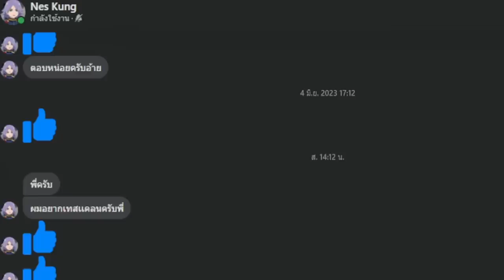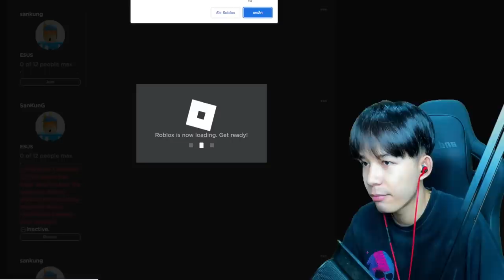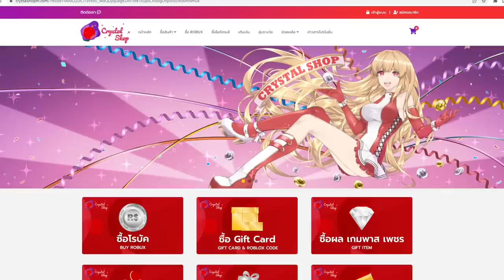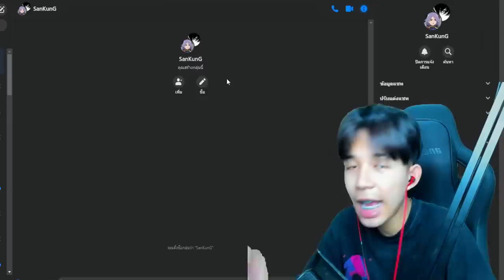เทสเเคลน กับคนเเก่อายุ 153 ปี! เเต่ดันีค่าหัว 20 ล้าน!!